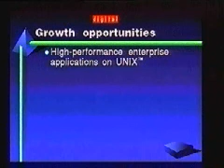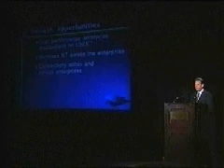DIGITAL's Bob Palmer - Unix and Windows NT strategy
Partnership at its best: DIGITAL and SAP
(A promotional CD, Release March '97, given out to customers)